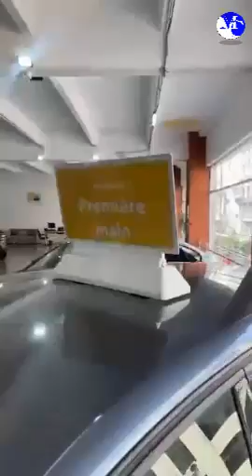(AutoCaz-MyCar) سيارات مستعملة بالدار البيضاء